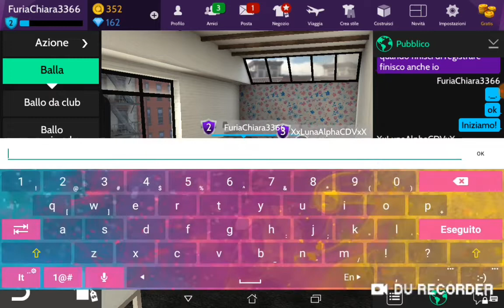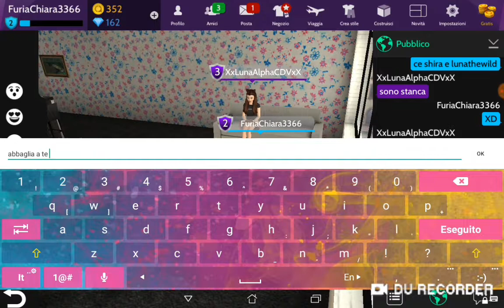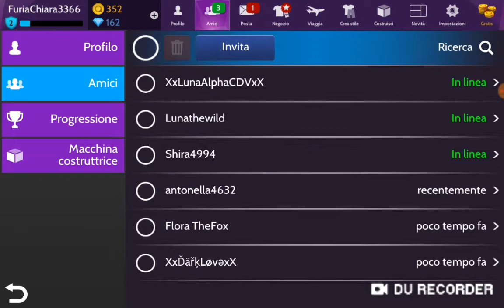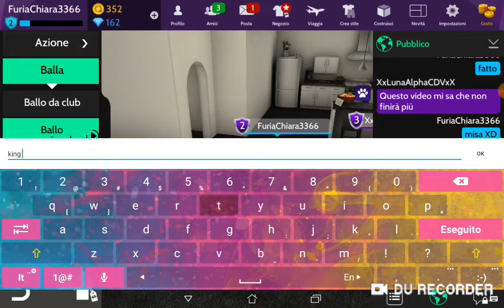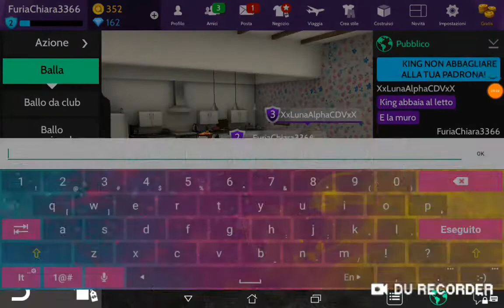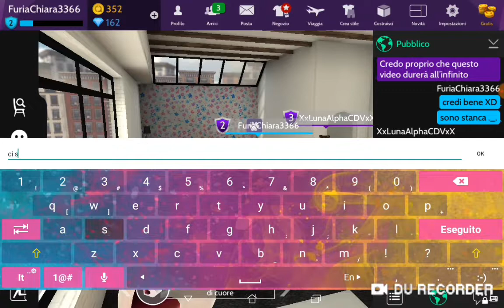Con Amici su Avakin Life